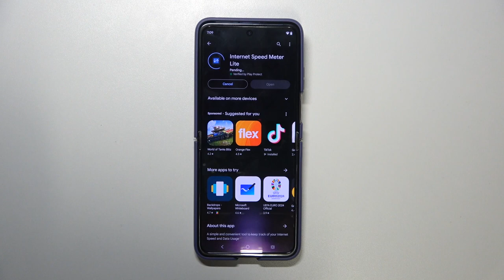Motorola Razr 50 Ultra - How to Display Internet Speed on Status Bar | Show Network Speed in Top Bar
Hello on our channel! Displaying internet speed on the status bar of your Motorola Razr 50 Ultra can help you monitor your network performance in real time. This feature provides quick insights into your connection speed, which is useful for troubleshooting and optimizing your internet experience. Our guide will help you enable this feature easily. Thanks for checking it out!

How to display internet speed on status bar in Motorola Razr 50 Ultra?
How to show network speed in status bar in Motorola Razr 50 Ultra Smartphone?
How to enable internet speed display in Motorola Razr 50 Ultra Phone?